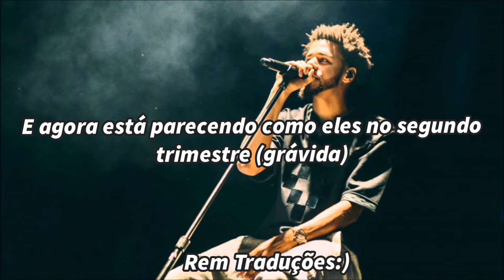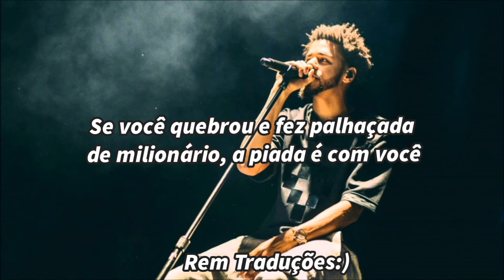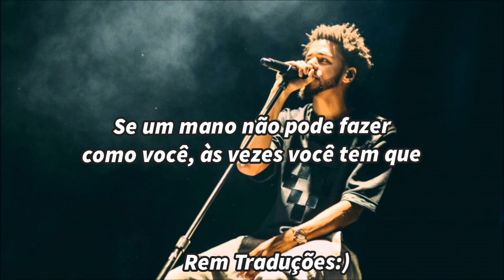J. Cole - a p p l y i n g . p r e s s u r e - (Legendado/Tradução)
Rem Traduções🔵